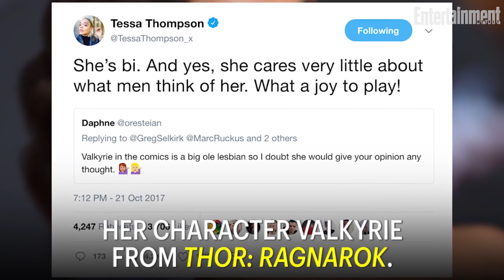Marvel Cinematic Universe Will Have Two Openly LGBTQ Characters | News Flash | Entertainment Weekly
Marvel Studios president Kevin Feige says there will be two LGBTQ characters in future films — and we already know one of them.